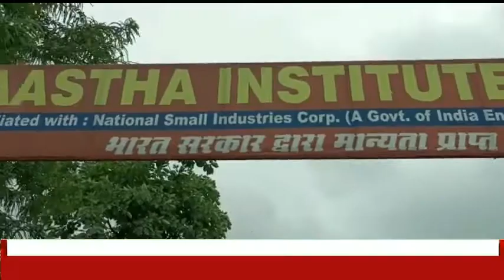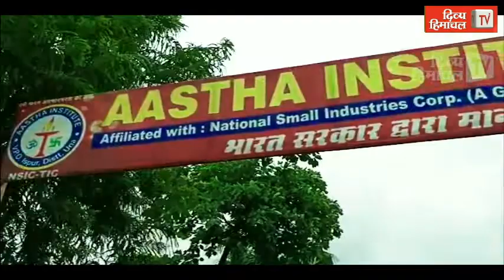HimachalNews: कोटला कलां में एसबीआई के साथ वन विभाग रोपेगा पौधे, 1700 बूटे लगाने का लक्ष्य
divyahimachaltv
dhtv,tvnews
local news
divyahimachalgoodmorning
khabre ftafat
divyahimachalgoodafternoon